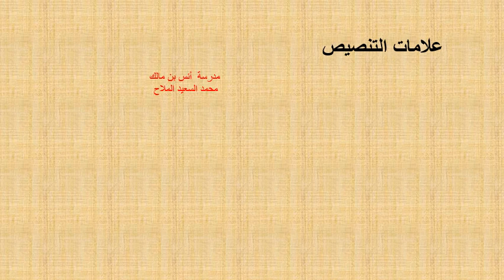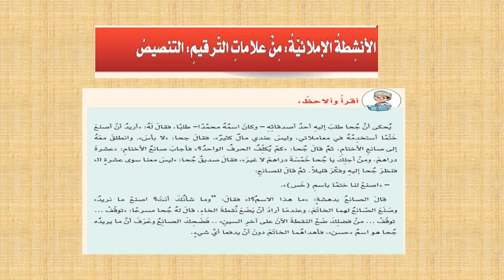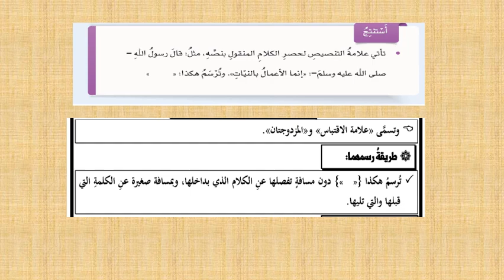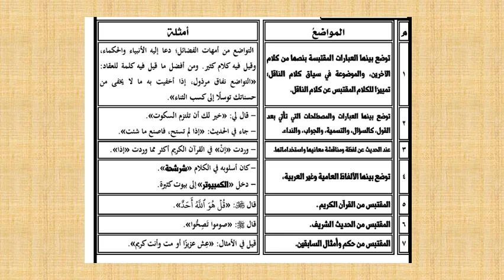علامات التنصيص - لغة عربية - الصف الخامس